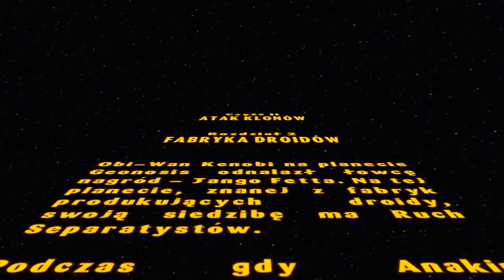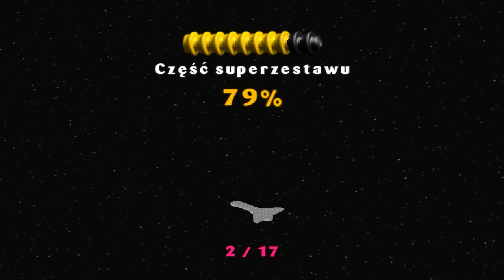LEGO Star Wars [#8] - Zwiedzamy fabryke